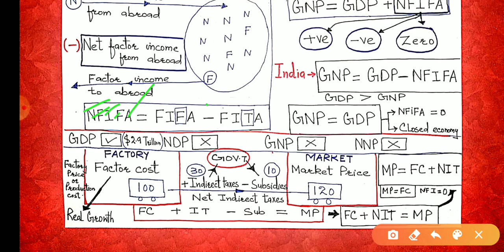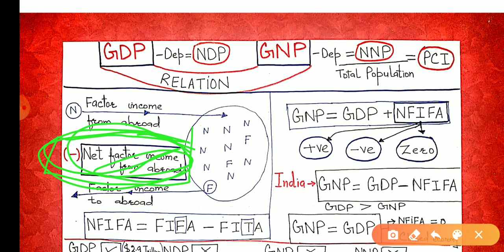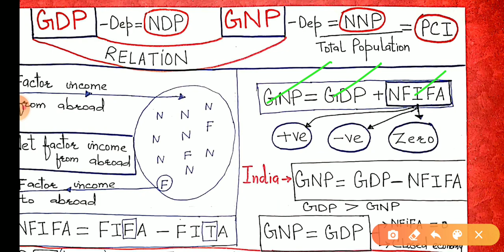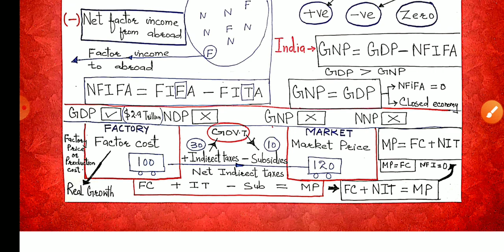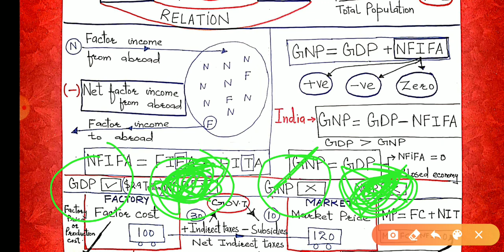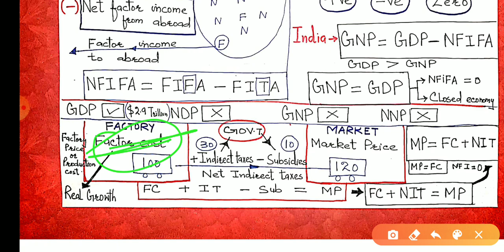JKSSB (03) PANCHAYAT ACCOUNTS ASSISTANT / ECONOMICS - GDP - FACTOR COST / MARKET PRICE BY AAFAQ SIR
telegram channels
JK STUDY FOR CIVIL SERVICES JKSSB